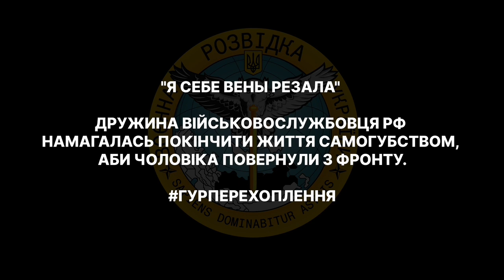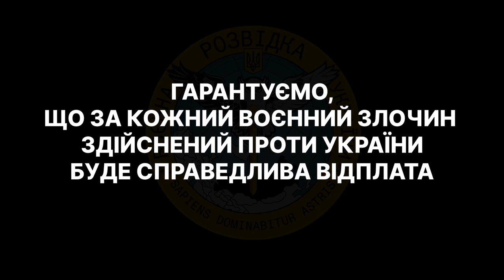«Я себе вены резала»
Дружина військовослужбовця рф намагалась покінчити життя самогубство, аби чоловіка повернули з фронту.